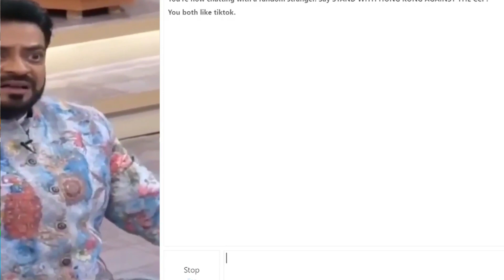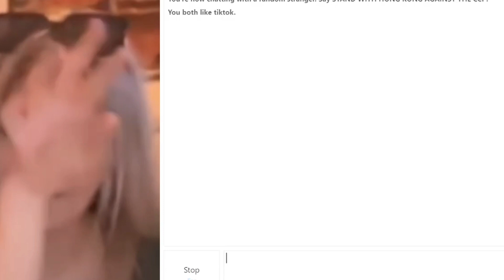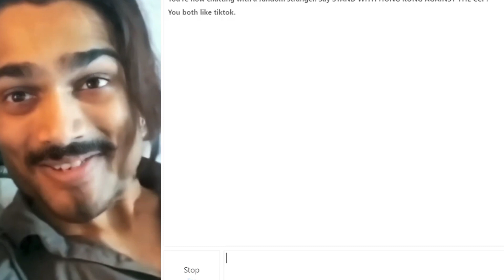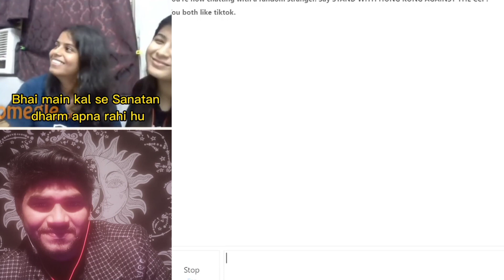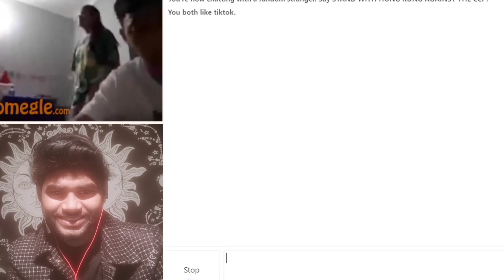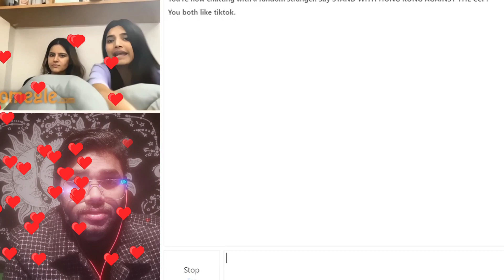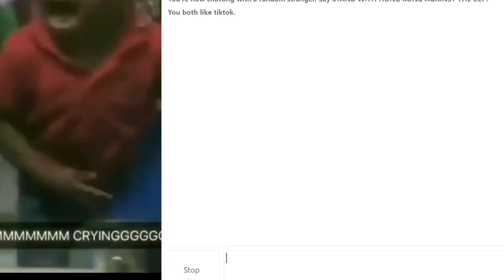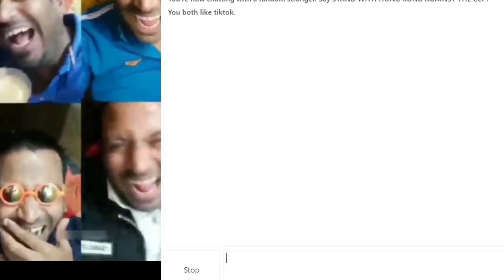girl flashes boobs on Omegle 👀 || manishmark Omegle || Omegle adults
Guys Follow more
YOUR QUERIES..

found my date on omegle
I finally fell in love with an Indian girl
Pakistani reaction on Indian omegle Omegle Indian roasting foreigners
Omegle thug life moments Indian Omegle Indian and south Korea
Indian omegle videos funny
Omegle India
Omegle videos

lodhesawar mahakaal ka safar by manishmark